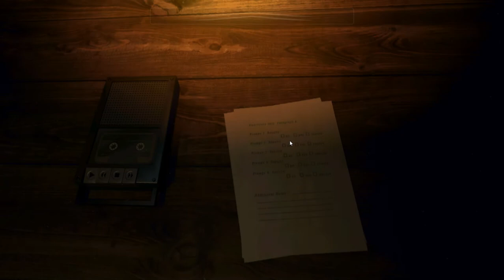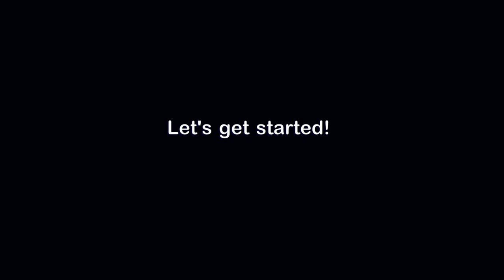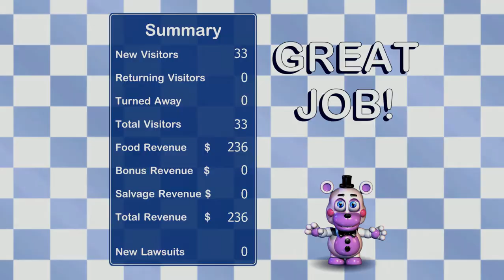Playing Freddy Fazbear's Pizzeria Simulator For the first time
You do not know on how much this scared me lol